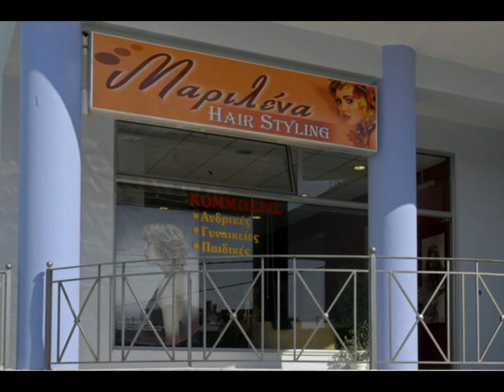Fotos by butterfly studio